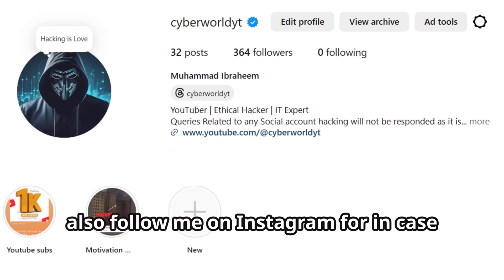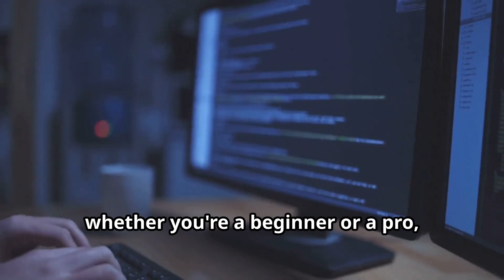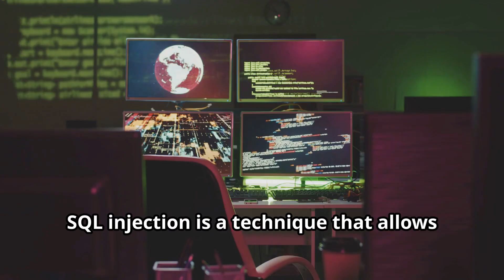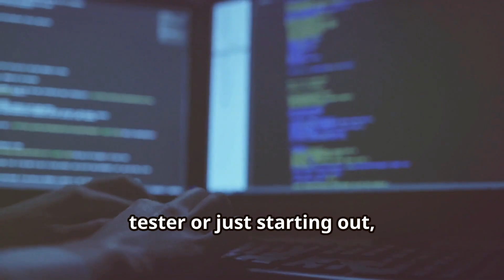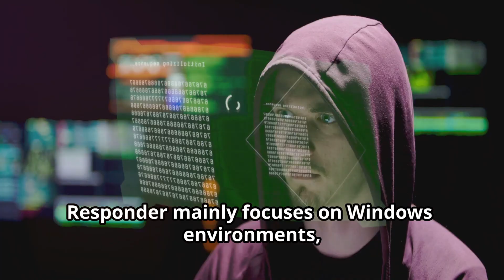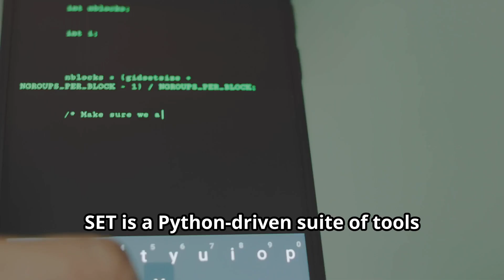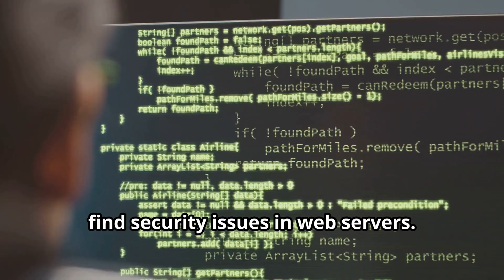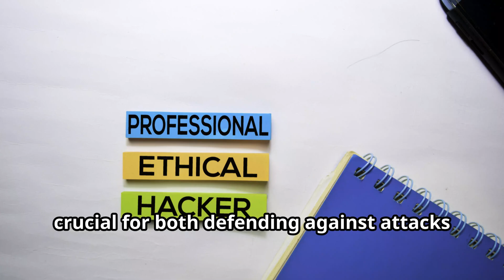Top 10 Exploiting Tools in Kali Linux You Must Know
Unlock the power of Kali Linux with our deep dive into the top ten exploiting tools essential for cybersecurity and ethical hacking! Discover how Metasploit, Armitage, BeEF, Sqlmap, and more can transform your penetration testing and vulnerability assessments. Whether you're a seasoned professional or a beginner, this video offers comprehensive insights and practical demonstrations. Learn about the latest exploits, network protocol weaknesses, password cracking, social engineering, and web server audits. Equip yourself with the knowledge to use these tools ethically and responsibly.

OUTLINE:

00:00:00 Intro
00:00:53 The Swiss Army Knife of Exploitation
00:01:46 Visualizing Your Attacks Like a Boss
00:02:09 Taking Control of Browsers Like a Puppet Master
00:02:58 The SQL Injection Mastermind
00:04:02 Your Exploit Search Engine
00:04:58 Sniffing Out Credentials Like a Digital Bloodhound
00:05:32 Cracking Passwords Like a Safe Cracker
00:06:23 The Art of Human Hacking
00:07:23 The Web Server Security Sleuth
00:08:27 The Port Scanning Powerhouse with an Exploitation Twist
00:09:19 Outro